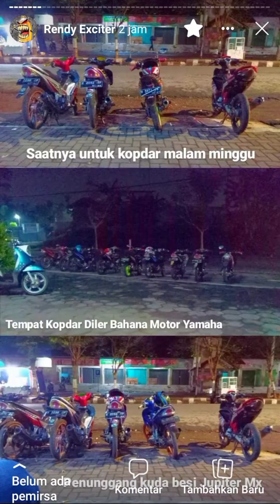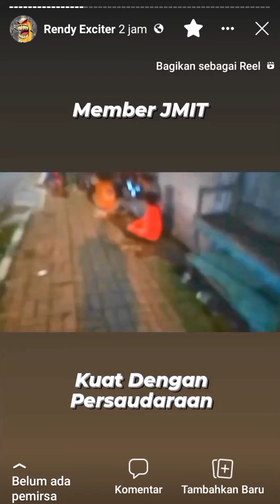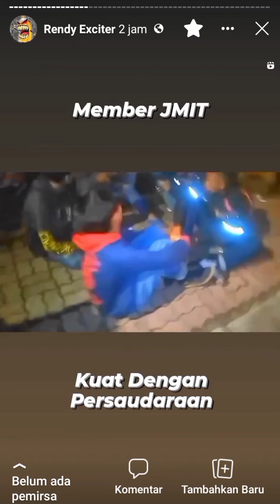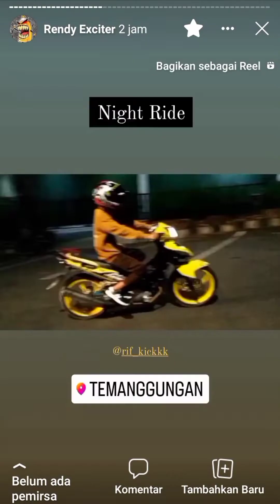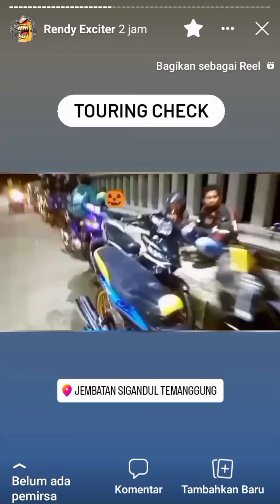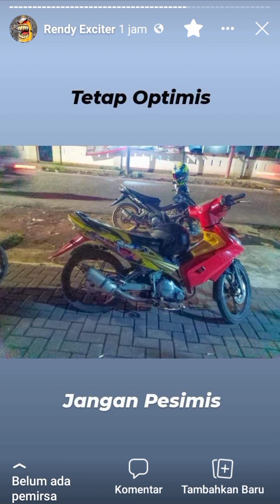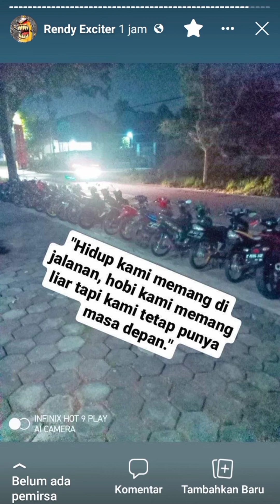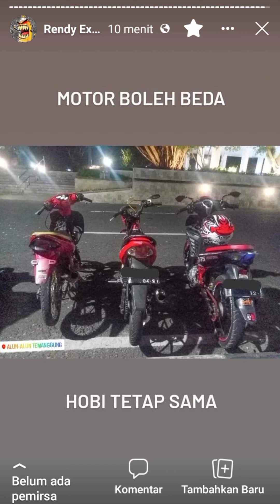Kumpulan kopdar jupiter mx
Selamat menonton,

Semoga bisa menambah inspirasi buat kalian. Dukung terus channel ini sobat youtube, agar saya bisa bersemangat untuk berkarya.